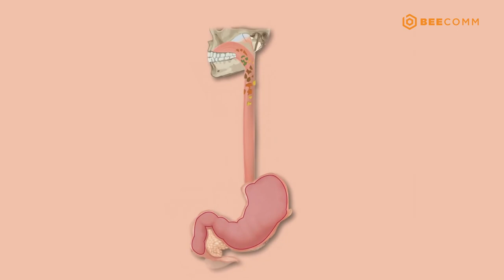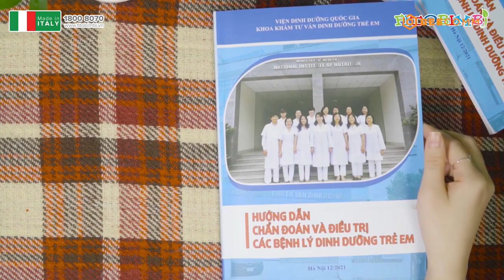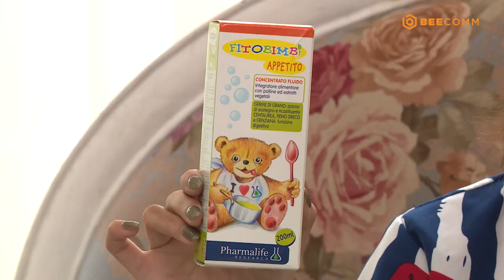Bác Sĩ Nhi Khoa | Tập 20: Cha mẹ cần thấu hiểu sự trưởng thành hệ tiêu hóa để trẻ không biếng ăn.